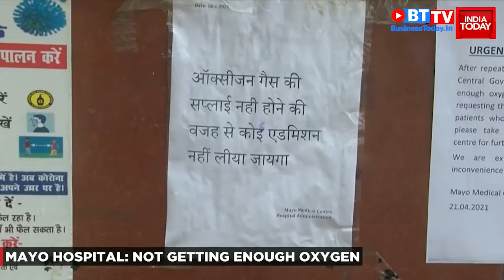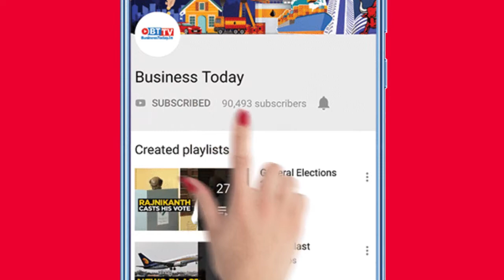Oxygen shortage: Lucknow hospitals turn away patients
Amid the rising oxygen supply crisis in India, hospitals across the country are running out of the liquid medical oxygen, hence requesting families of patients to take them elsewhere for treatment. There have been notices put up in the hospitals requesting patients to visit other centres as they lack medical oxygen in their hospitals. The notice also says they are unable to get oxygen despite repeated requests to the Uttar Pradesh CM and central government. Watch the video for more details.